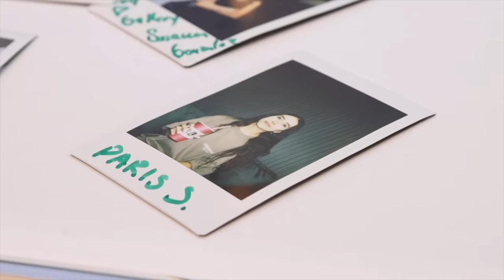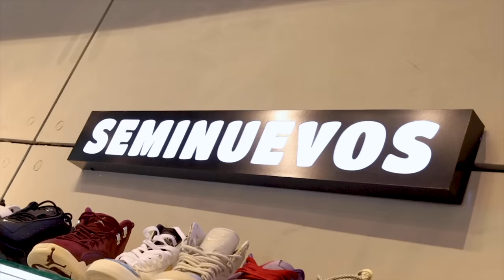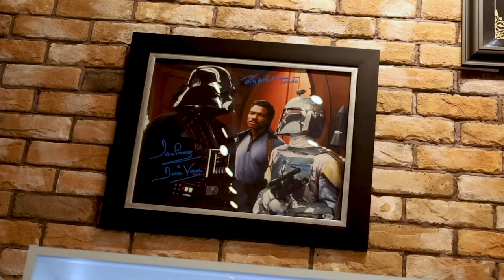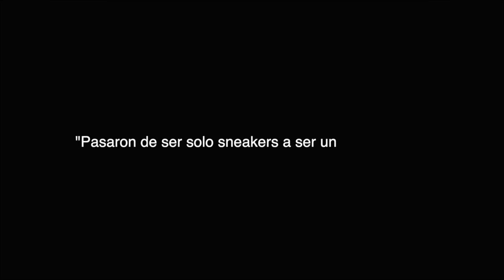¡LA TIENDA DE SNEAKERS MÁS EXCLUSIVOS! 🔥 Gallery Guadalajara I Paris Servín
Tour por la nueva tienda de Gallery en Guadalajara 😱

¡Sígueme! 😋